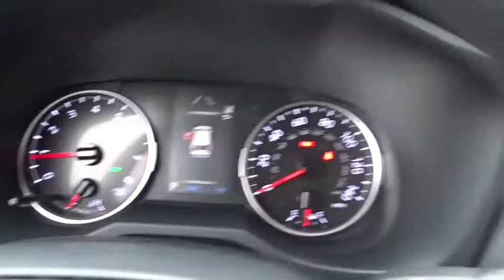2019 Toyota RAV4 Marietta, Roswell, East Cobb, Alpharetta, Kennesaw, GA 91460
Magnetic Gray Metallic New 2019 Toyota RAV4 available in Kennesaw, Georgia at Cobb County Toyota. Servicing the Marietta, Roswell, East Cobb, Alpharetta, GA area.

RADIO: ENTUNE 3.0 AUDIO PLUS -inc: 6 speakers 8.0 touchscreen AM/FM/HD Radio aux port USB media port 4 USB charging ports advanced voice recognition hands-free phone capability and music streaming via Bluetooth wireless technology Scout GPS link compatible w/up to 3-year trial Siri eyes free Apple CarPlay compatible SiriusXM w/3-month all access trial Toyota connected services - Safety Connect w/3-year trial Service Connect w/3-year trial Remote Connect w/6-month trial Wi-Fi Connect powered by Verizon w/up to 2GB within 6-month trial for details,CONVENIENCE PACKAGE -inc: 8-Way Power-Adjustable Driver's Seat w/Lumbar Support 5 Door Smart Power locks remote entry and hands free power rear liftgate Front Seat Heating